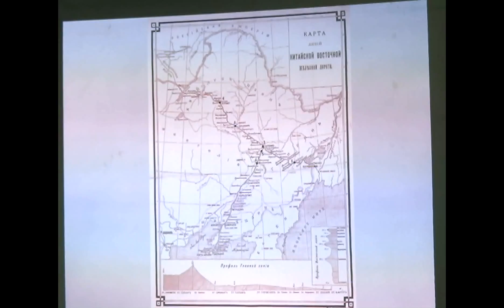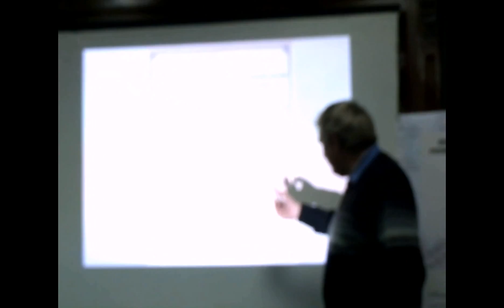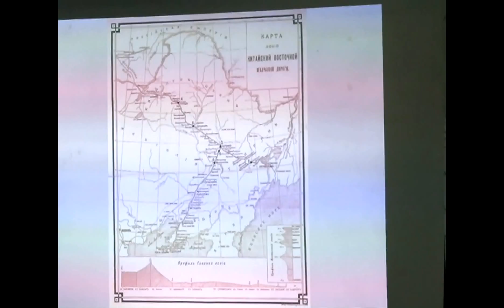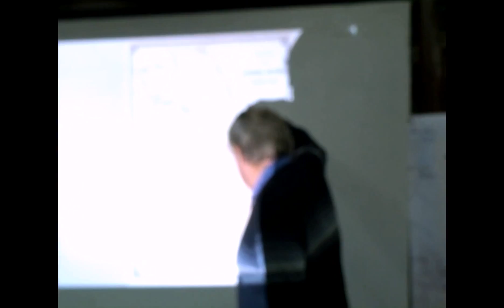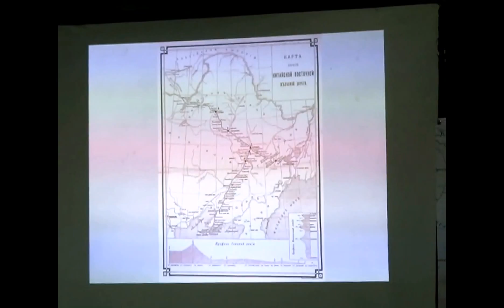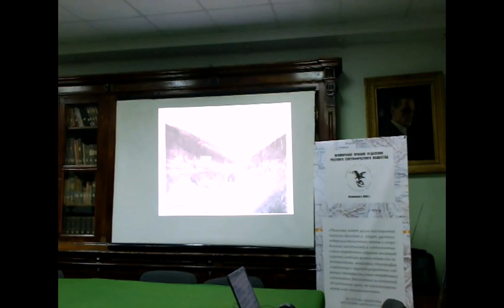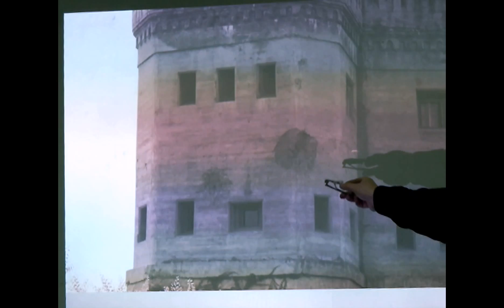Блокгаузы у мостов и тоннелей КВЖД. Новые материалы по истории постройки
13 ноября 2014 г., в здании Общества Изучения Амурского края (г.Владивосток, ул. Петра Великого, 4) в помещении библиотеки состоялось заседание военно-исторического клуба "Владивостокская крепость", второе плановое заседание программы 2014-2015 гг. Читает Владимир Иванович Калинин.